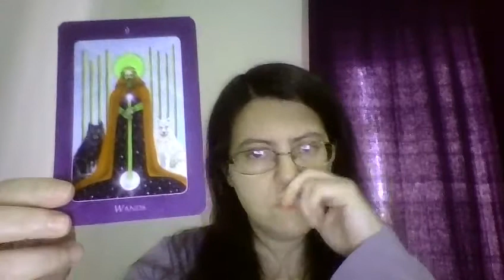DIA 21: PLANO DE PROSPERIDADE 40 DIAS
AFIRMAÇÃO DIA 1

Deus é pródigo, é Abundância infalível, é a rica substância omnipresente no Universo. Esta fonte fornecedora de prosperidade infinita está individualizada em mim - como a Realidade do Eu.